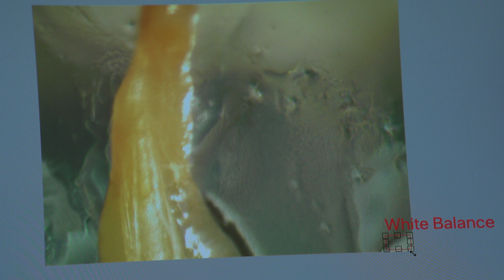Microbiome Bee Health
Dr. Kasie Raymann, an assistant professor in UNCG’s Biology Department, researches gut health of honeybees as a model system and how chemicals can affect their microbiome.